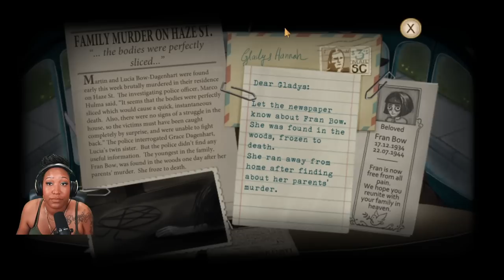Ya'll Sure I Didn't Get Kidnapped!? - Fran Bow Ch. 4